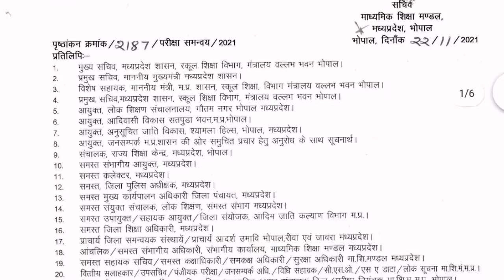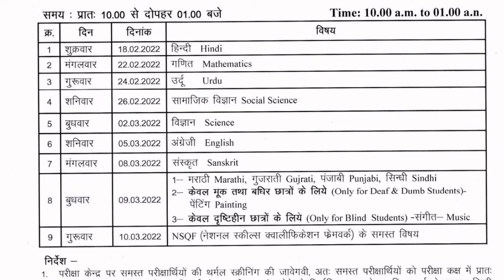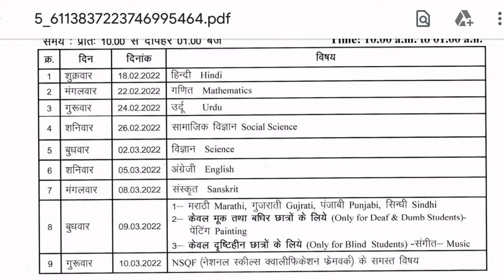class 10th varshik pariksha 2021-22 time table mpboard / mpboard varshik pariksha 2021-22 time table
class 10th varshik pariksha 2021-22 time table mpboard / mpboard varshik pariksha 2021-22 time table?@maneeshsingkushwaha
your quries-
class 10th varshik pariksha 2022 time table mpboard
mpboard varshik pariksha 2022 time table